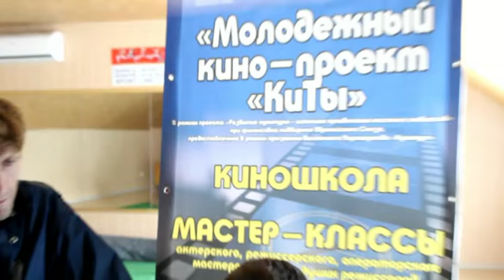Мастер-класс "Сними свое кино" КИТЫ 2013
Работа студии "Розовый слон" из Доброполья,снята и смонтирована,как учебный фильм во время фестиваля "КИТЫ"